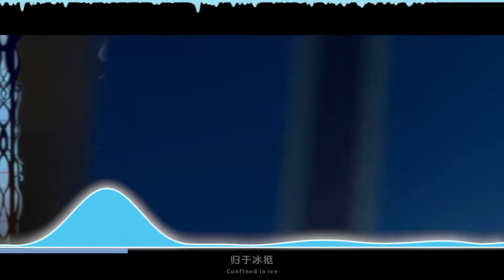Hamelin - Epoch Winter ; Tales of the Fatui [Genshin Impact fansong](GoTTunA Remix)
Original Music & Background Clip:[Genshin Impact 2nd Anniversary] Epoch Winter: Tales of the Fatui By Hamelin